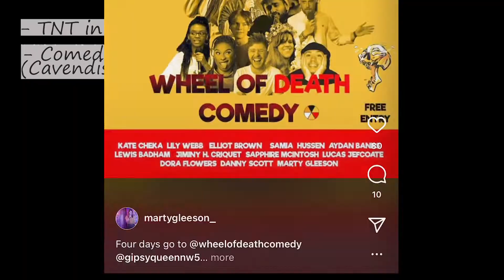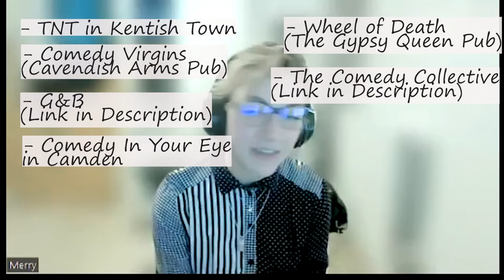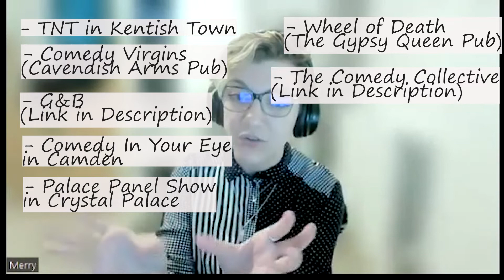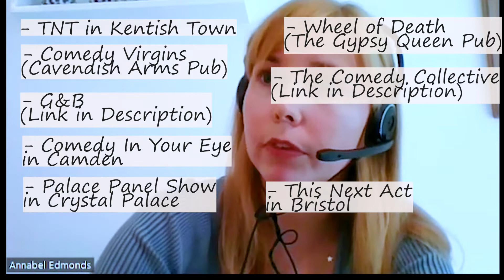Comedians Giving Advice: Great Comedy Open Mic Nights in London (The Idiot on the Comedy Circuit)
In this video, I - The Idiot - ask comedians Annabel Edmonds @martygleeson4065 and Merry Martyn for recommendations of Comedy Open Mic nights for New Comics in London. They go above and beyond, even recommending a couple of places outside of London!

Twitter.com/IonComedy/
Instagram.com/IonComedyCircuit/
TikTok.com/IonComedyCircuit/
Facebook.com/IonComedyCircuit/

//EXPERTS ON THE VIDEO//